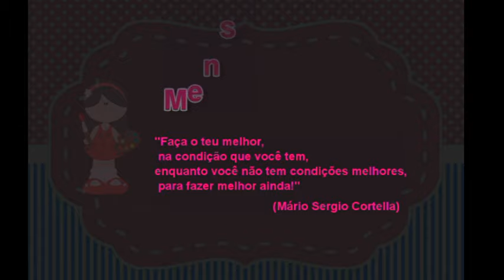Mantendo o foco na Reeducação Alimentar - Raquel Fontinele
Hoje conto pra vocês um pouquinho do que se passa por aqui, o desanimo e a volta para a reeducação alimentar!
Desanimar na dieta é super normal, porque toda mudança é difícil, o segredo é voltar para seus objetivos!

Apoio:
Nutricionista Ana Letícia

Psicologa em Emagrecimento
Aline DaLacqua

Quer conferir meu cardápio:
Siga meu Insta @raquel_fontinele

Me sigam no instagram - @raquelfontinele